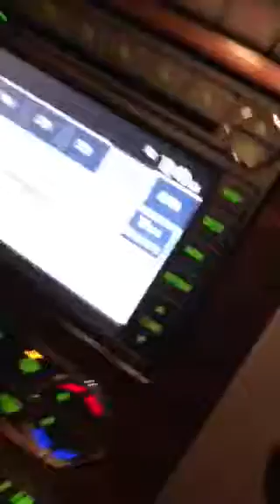Sangrado durante el embarazo/voy para el hospital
Sangrado en el primer trimestre